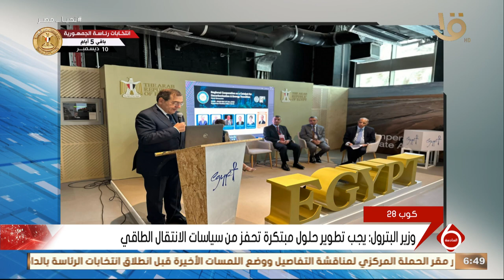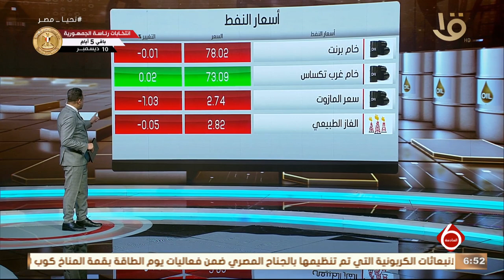أهم اخبار المال والاعمال